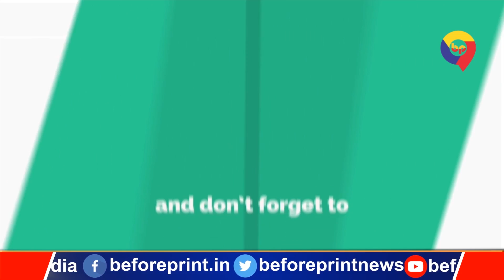जेपी नड्डा ने पीएम मोदी के साथ सीएम नीतीश की तारीफ की, विपक्ष को घेरा